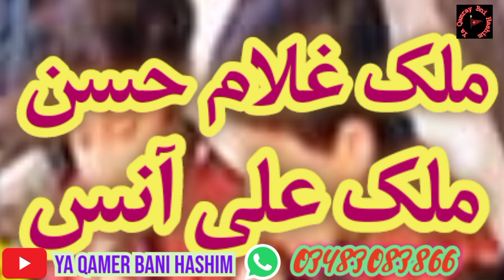malik ghulam e hassan malik ali anas qasisa 2023